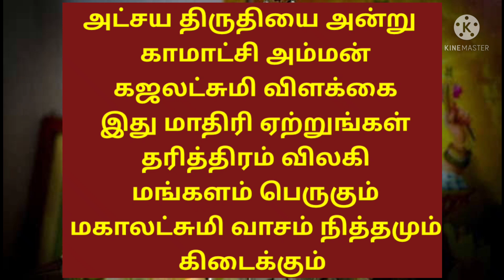அக்ஷய திருதி அன்று காமாட்சி அம்மன் கஜலட்சுமி விளக்கில் இதை போட்டு தீபம் ஏற்றுங்கள்